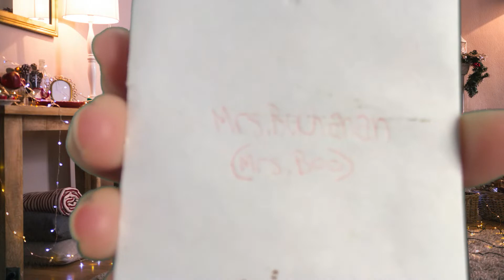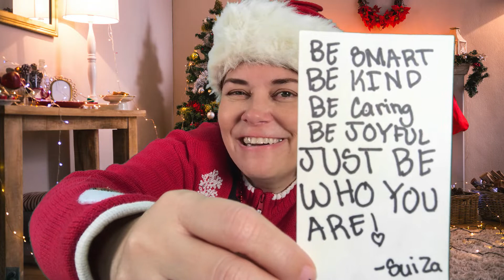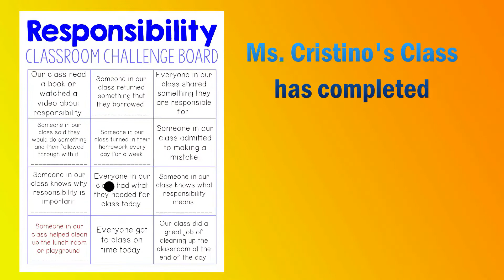WOLF TV DEC 03, 2020